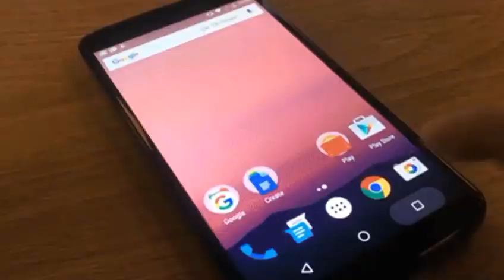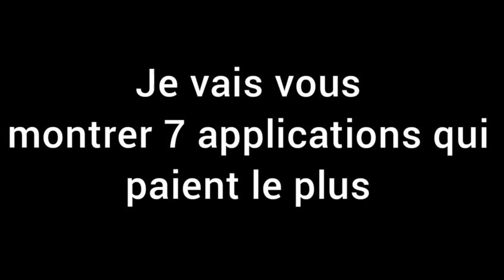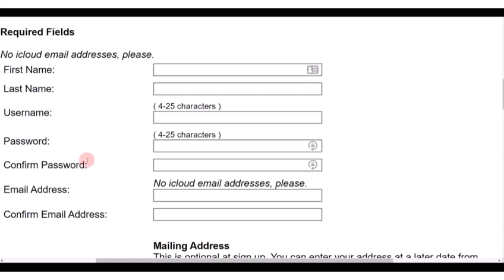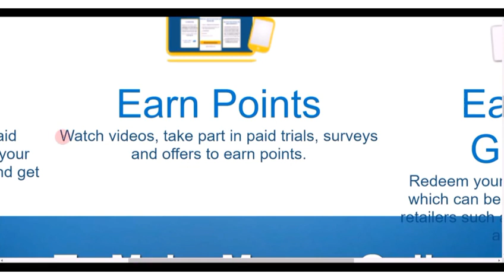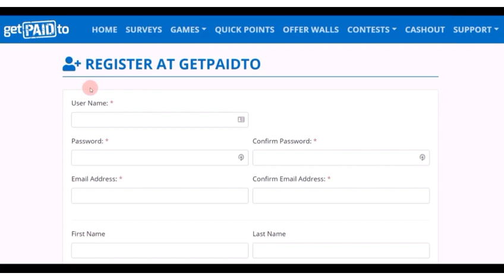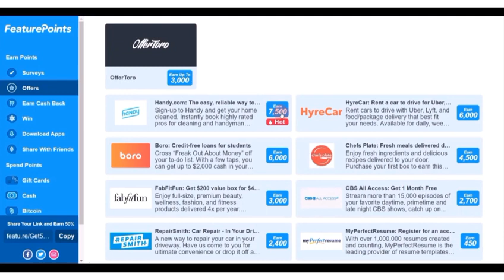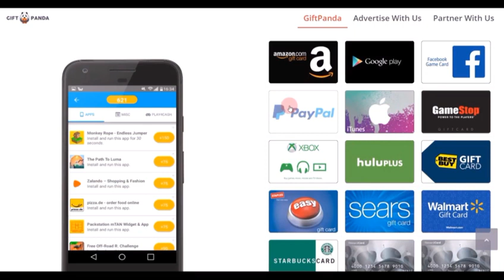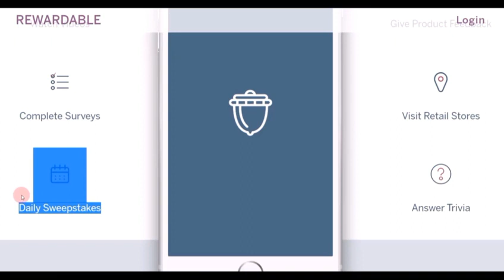7 APPLICATIONS POUR GAGNER DE L'ARGENT AVEC SON TÉLÉPHONE PORTABLE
Découvrez dans cette vidéo 7 applications gratuites pour gagner de l'argent avec son téléphone portable.

🎁Récupère ton ebook gratuit qui te dévoile les 3 étapes pour obtenir l'indépendance financière ⬇️

Liens des applications ⬇️
Première application

📚◾ FORMATION 🎓

Liste de 100 Sites pour Gagner de l'argent sur internet ⤵️

Applications gratuites pour gagner de l'argent avec son téléphone portable